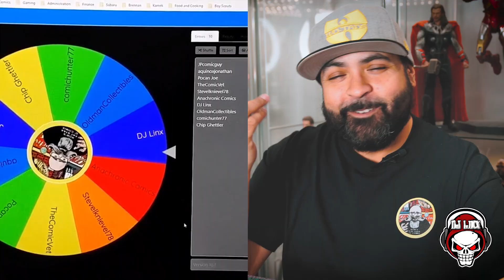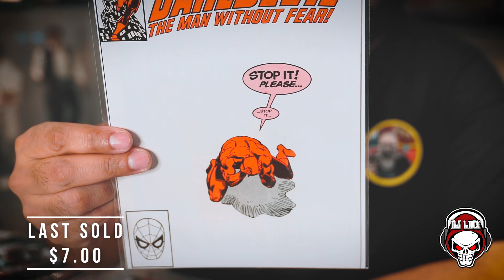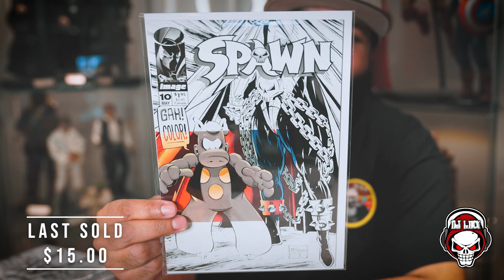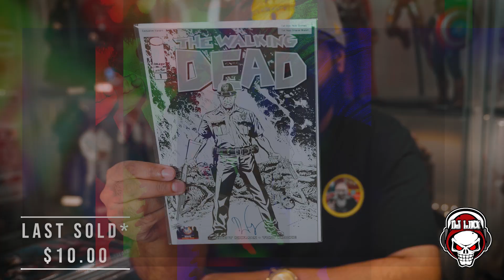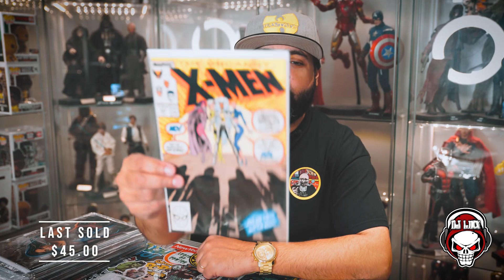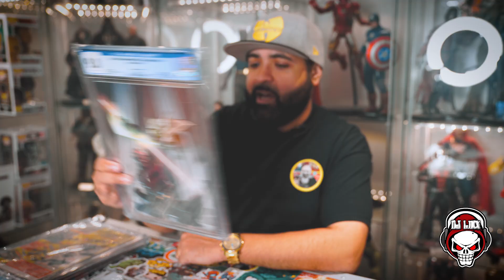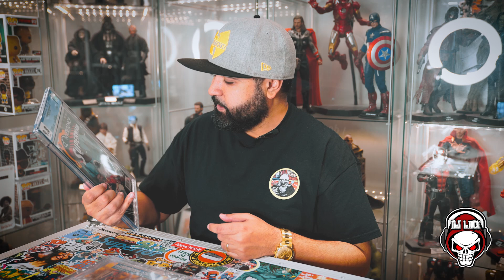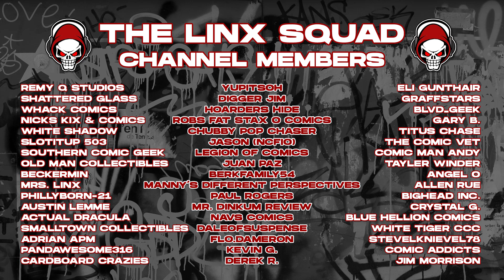UNBOXING A ROB’S FAT STAX O COMICS $300 COMIC BOOK MYSTERY BOX! WE HIT THE GRAND PRIZE!!!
Today, I open up a Rob's Fat Stax o Comics $300 comic book mystery box. Not only is the box fire, WE ALSO HIT THE GRAND PRIZE!!!

Song: Power Hip-Hop
Artist: Diego Martinez
Album: Power Hip-Hop